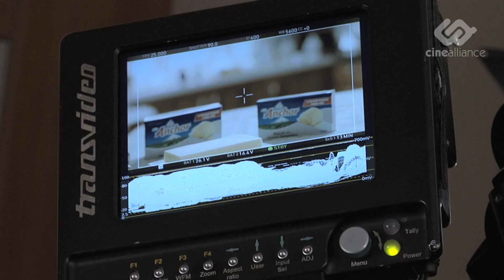Anchor Ad Making of Production By Cinealliance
Anchor
Production: Cinealliance
Agency: Brandbox